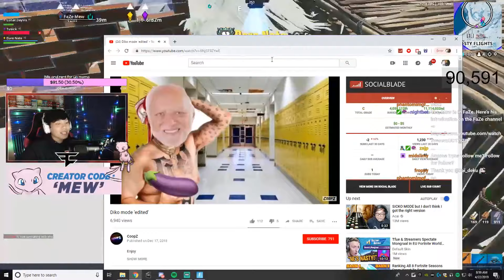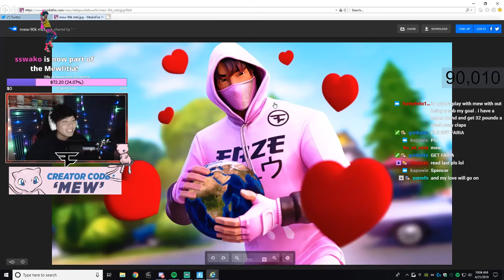Ninja said this about my trickshot..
Use code MEW in the item shop if you're reading this.

Use code "MEW" in the Fortnite Item Shop to support me as a creator!